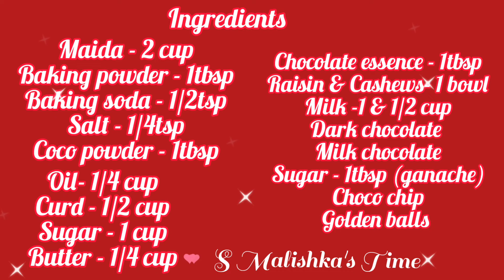Perfect Ingredients से बनाएं सुपर टेस्टी केक |Super Moist Donut Cake Recipe | ऐसी रेसिपी कही नही|SMT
Hello friends!!

I am back with another fascinating Recipe for a Donut Lava Cake. After watching this video of mine soon this dessert is gonna be your cup of tea. Today we are going to prepare a Mouth-watering cake. This cake is cakey on the outside with an irresistible center of warm dark chocolate flowing through the middle. The first time you try one, it may seem like magic, but this recipe is actually quite easy to make. This cake easily stands alone but it will be over-the-top when served with whipped cream or vanilla ice cream. This cake has dry fruits which help to keep the body warm in winters.

Do try this recipe at your house and share your experience with me. I will take a leave now and will meet you soon with a new and interesting recipe. Till then be happy and healthy and bye-bye.😊💖